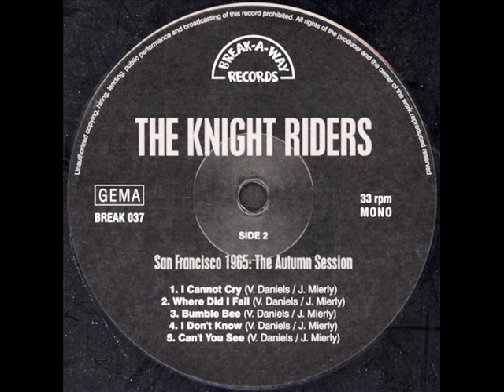The Knight Riders - I Don't Know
San Carlos, California